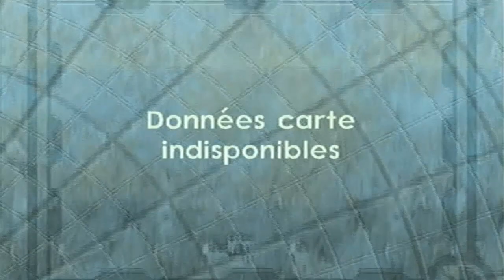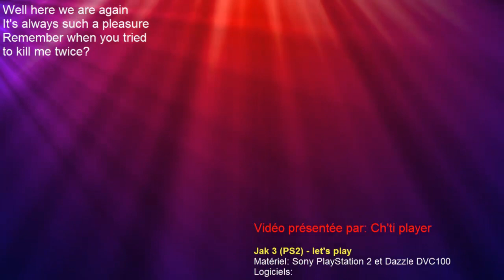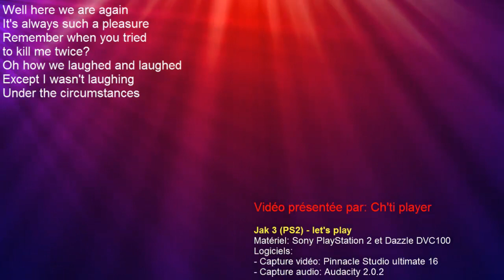Jak 3 (PS2) - 8 - Entraînement mortel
Jak 3 - let's play:
- Réussis le parcours de tir n°1
- Détruis les canons sniper
- Atteints la zone des metal heads via les égouts
- Détruits les réservoirs d'éco noire
"Remonte sur ce joujou et rends-moi fier!"